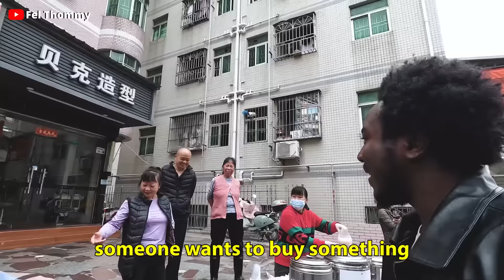BLACK MAN SHOWS UP IN CHINESE VILLAGE AND THIS HAPPENS, THEY WANT ME TO MARRY A CHINESE!!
In this video, I showed up in a Chinese village and this happened, lots of reactions with some awesome interactions till a point were they wanted me to marry a Chinese.
This is how Chinese react react when they see black people?

other videos you may like👇
10 HOURS OF WALKING IN CHINA AS A BLACK MAN, HOW CHINESE REACT TO BLACK PEOPLE?👇

Instagram ; felthommy
Facebook ; felthommy
Twitter ; felthommy